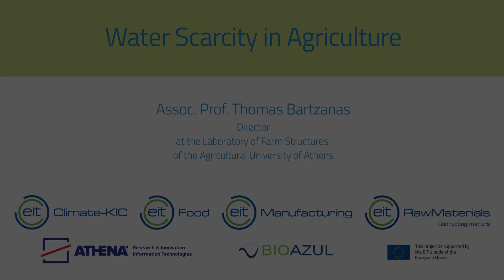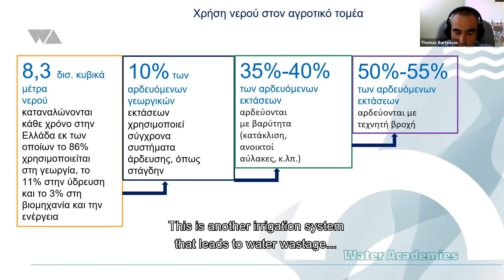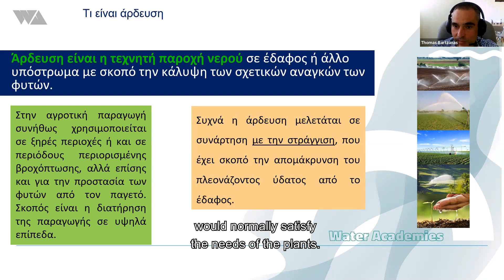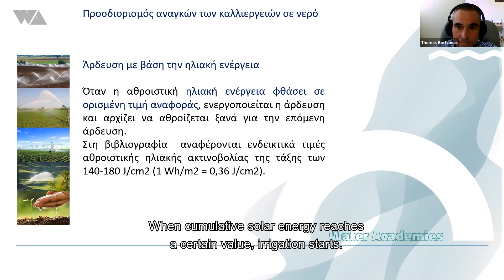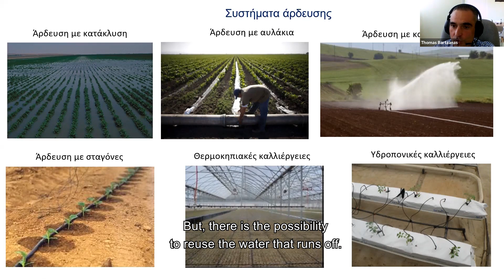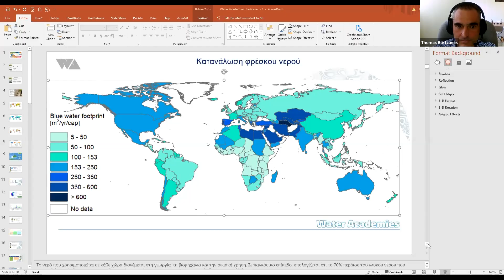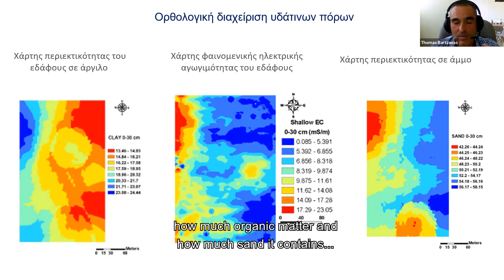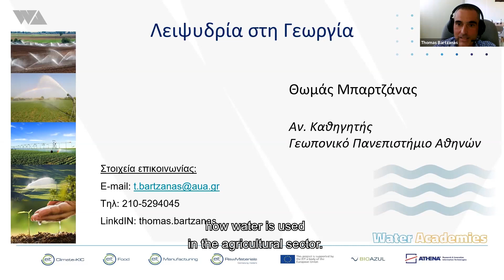Λειψυδρία στη γεωργία (english subtitles)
Αναπληρωτής Καθηγητής Θωμάς Μπαρτζάνας
Διευθυντής στο Εργαστήριο Γεωργικών Κατασκευών
Γεωπονικό Πανεπιστήμιο Αθηνών.